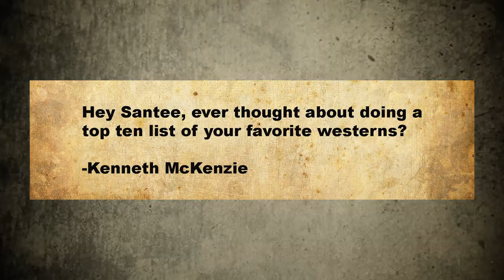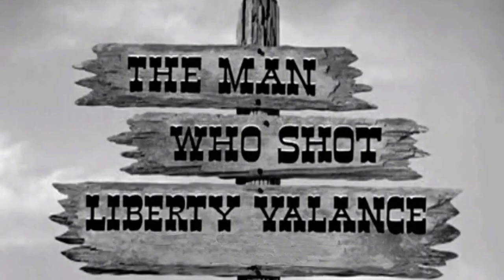Top 10 Westerns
Santee’s top ten list of "must-see" western movies.